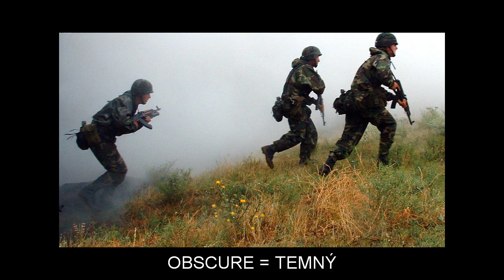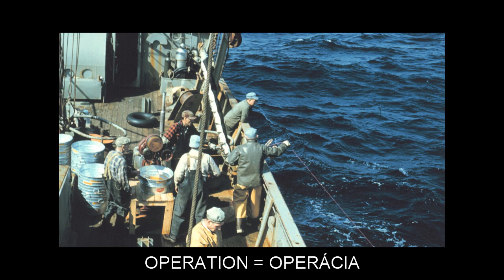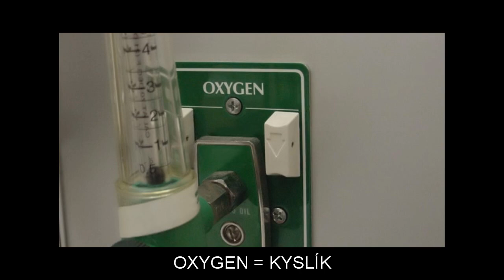"O" Flashcards: Level 1 - Angli?tina for Slovak Speakers.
Vocabulary words included: OAK=DUB; OBSCURE=TEMN?; OBSERVATION=POZOROVANIE; OCCUPATION=ZAMESTNANIE; OCTAGON=OSEMUHOLN?K; OCTOPUS=CHOBOTNICA; ODDS=PREVAHA; OF=Z; OFF=VYPNUT?; OFFERING=PONUKA; OFFICE=URAD; OFFSET=OFSET; OH=OH; OILS=DRUHY OLEJA; OLD=STARY; ON=K; ONCE=RAZ; ONE=JEDEN; ONION=CIBULA; ONLY=IBA; ONTO=DO; ONWARD=DOPREDU; OPEN=OTVORIT; OPENING=DIERA; OPERATION=OPER?CIA; OPINION=NAZOR; OPPONENT=PROTIVN?K; OPPOSITE=OPACNY; OPTION=PREDKUPN? PR?VO; OR=ALEBO; ORDER=PORADIE; ORGAN=ORGAN; ORIGIN=ZDROJ; OSPREY=KR?IAK RYB?R; OTHER=IN?; OUT=VON; OUTLAW=BANDITA; OUTLINE=OBRYS; OWNER=MAJITEL; OXYGEN=KYSL?K